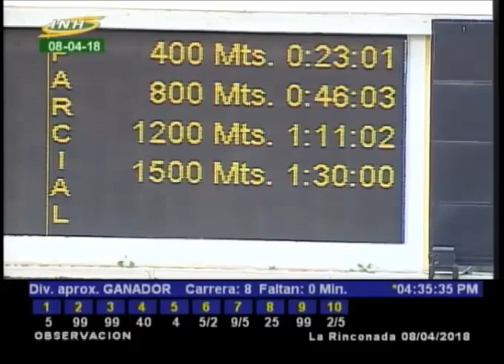COPA MARÍA ESPERANZA MIGLIETTI 2018